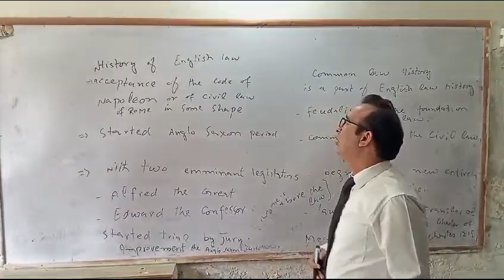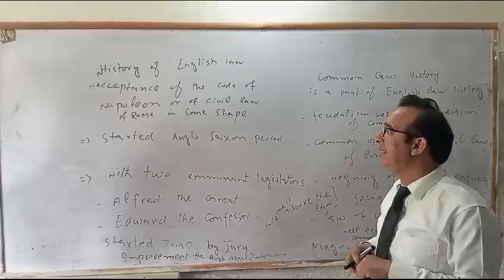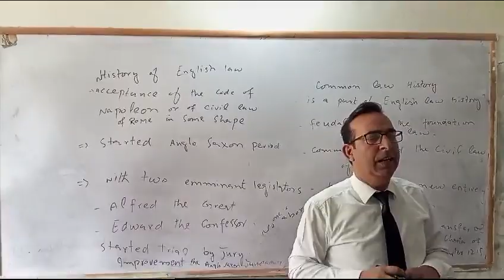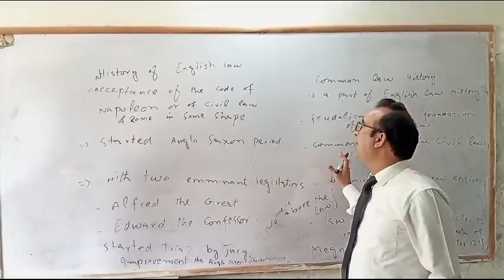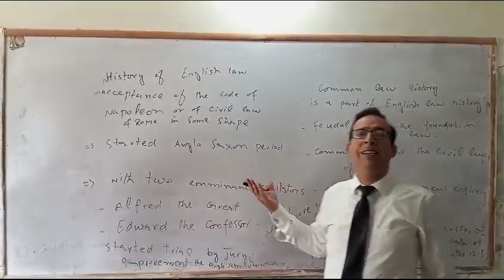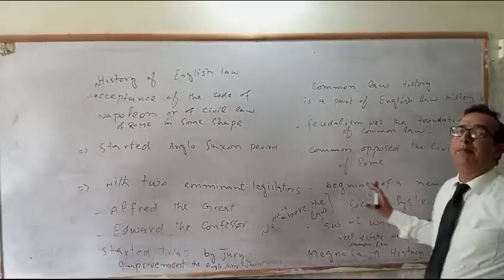History of English Law